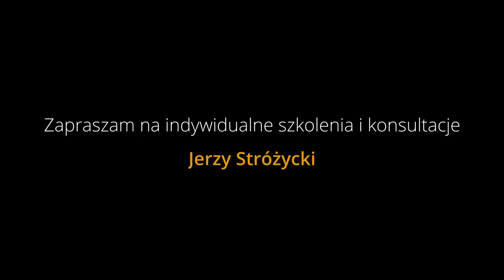Yamaha Genos 2 - Kiedy premiera? Czym nas zaskoczy?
Na samym wstępnie wybaczcie! Przepraszam za clicbaitowy tytuł, ale w środowisku keyboardowym jest już tak gorąco, że musiałem o tym nagrać odcinek! A ciężko o inny tytuł. Oficjalnie NIE MAM ŻADNYCH informacji czy wyjdzie, kiedy wyjdzie i czy kiedykolwiek w ogóle powstanie następca Yamahy Genos. Niemniej jednak w odmętach internetu spotkać można już kilka "fotamorgan", wszystkie fejkowe!

W tym odcinku porozmawiamy o tym, co moim i WASZYM zdaniem chcielibyśmy w następcy, a także o największych błędach obecnego króla segmentu premium ze stajni Yamaha, czyli Yamahy Genos. Bez owijania w bawełnę!

Z góry dziękuję wszystkim widzom za udział w dyskusji! ;) Mam nadzieję, że wkrótce będę mógł już nagrać odcinek z prawdziwym następcą tronu, bo sam czekam. To już 6 lat od premiery. :)

Z muzycznymi pozdrowieniami - Jerzy!